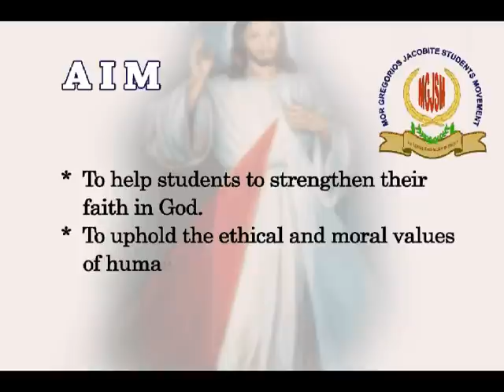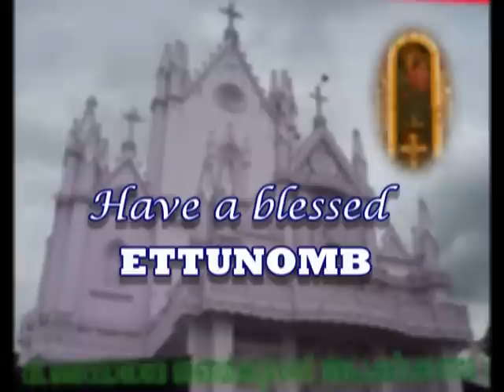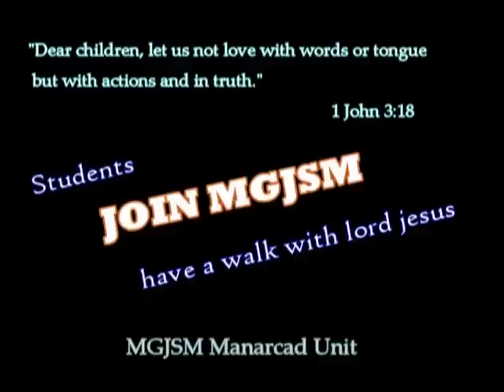MGJSM promo video created by manarcad unit.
promo video by Sebin Sunny Philip (BlueMoON gfx) & Akhil Peediayakkan.